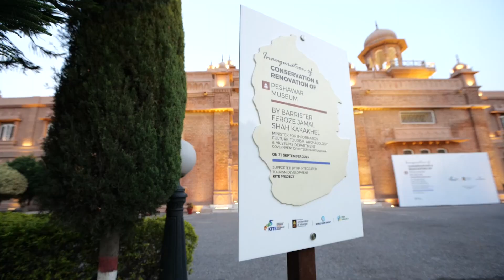Inauguration of Peshawar Museum Conservation and Renovation by Barrister Feroze Jamal Shah Kakakhil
نگران وزیر اطلاعات ثقافت سیاحت آثار قدیمہ اور عجائب گھر بیرسٹر فیروز جمال شاہ کاکاخیل نے پشاور میوزیم کے تحفظ اور تزئین و آرائش کا افتتاح کیا.